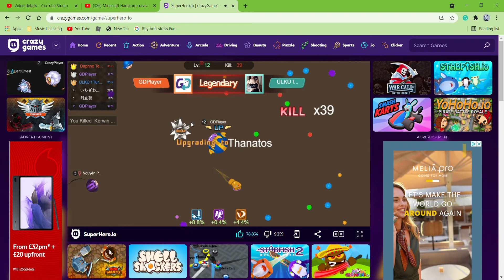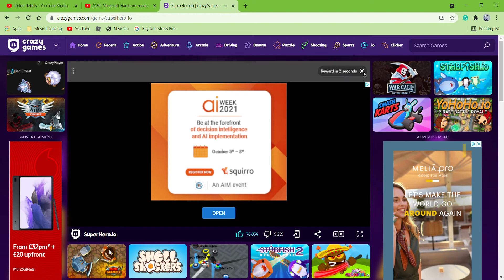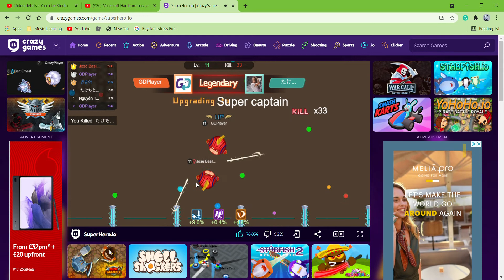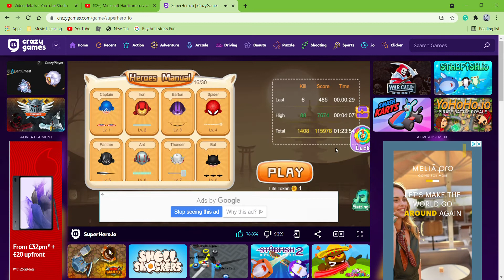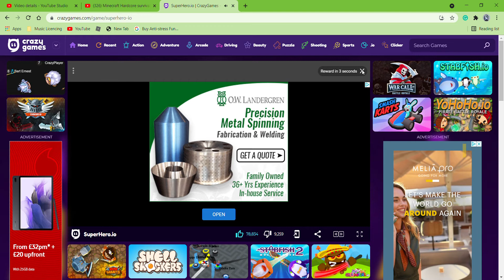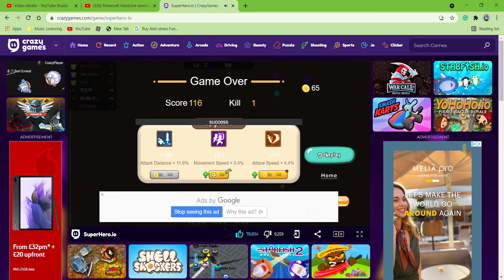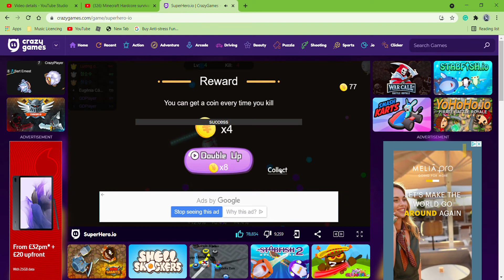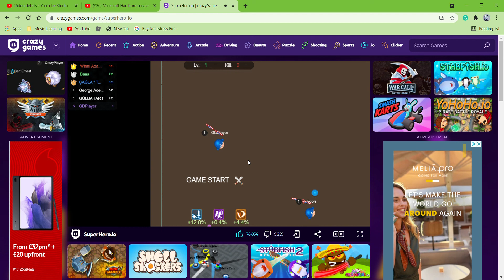ChocoPlays does something (SuperHero IO gameplay) NEW GAME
Hey guys it is a brand new video and hopefully, we get some subscribers and people who like the video but here are some important things:

My Roblox Username: Chocobar3576

My Minecraft Username: NotChocoPlays so go and friend me there.